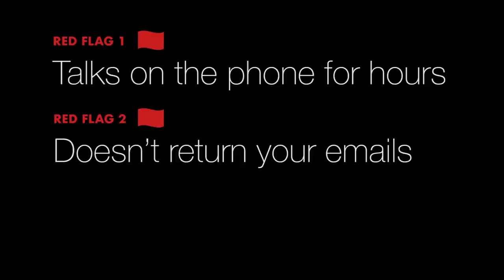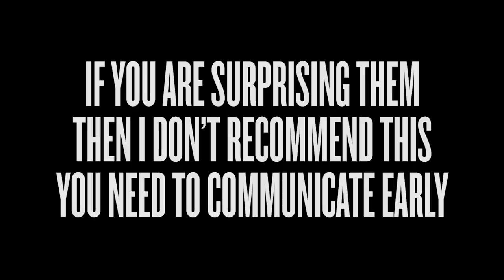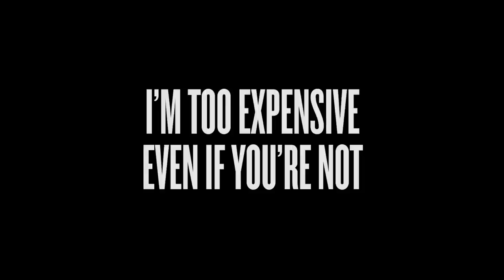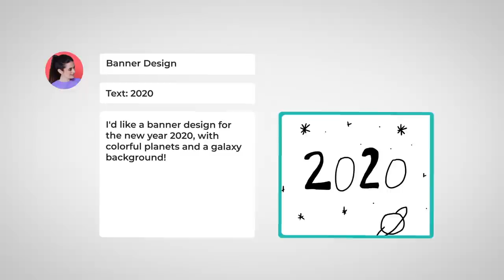How to Protect Yourself from Bad Clients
The dream client rarely exists. So when we do find someone who wants to hire us, we think, "I can make this work." But we overlook the potential problems and unexpected costs they might create. In this clip, Emily Cohen explains what red flags to look out for in clients and how to protect yourself when you do work with them.

We love getting your letters. Send them here:
1702 Olympic Blvd.

Host– Chris Do
Cinematography–  Ricky Lucas, Jona Garcia
Live Editor– Jona Garcia
Editor– Eric Sweet, Matthew Encina